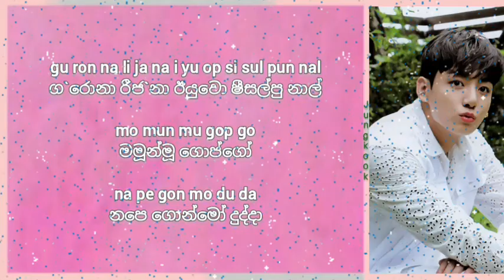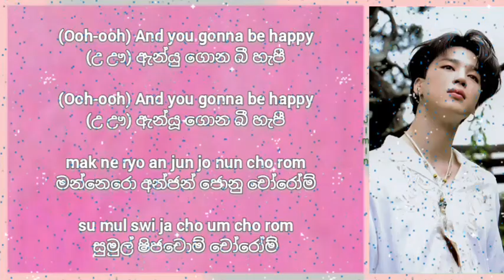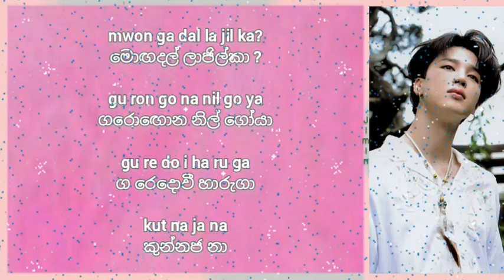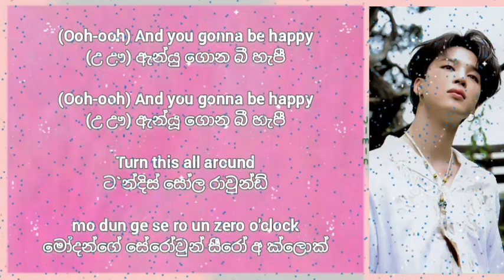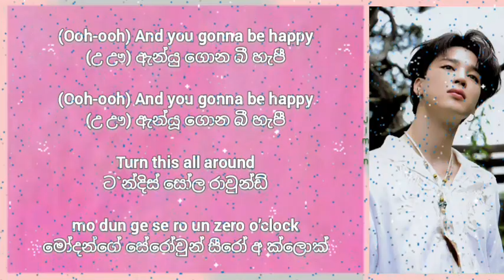BTS (방탄소년단) 'ZERO O'CLOCK' easy lyrics [in සිංහල and English]